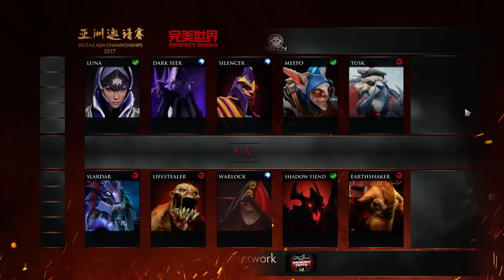Execration vs Mineski - Game 2 - DAC 2017 SEA Quals